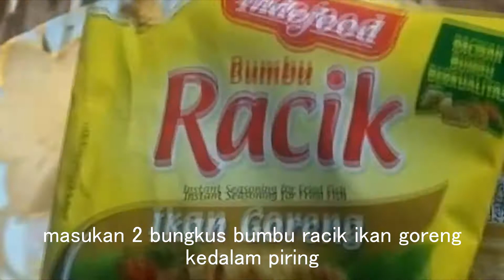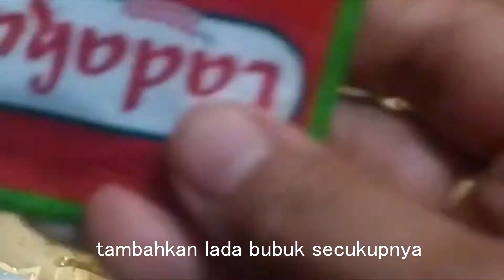Resep Sate Ikan Tuna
Time Stamp:

0:00 Intro
0:20 Bahan Dan Cara Membuatnya
3:13 Hasil Sate Ikan Tuna